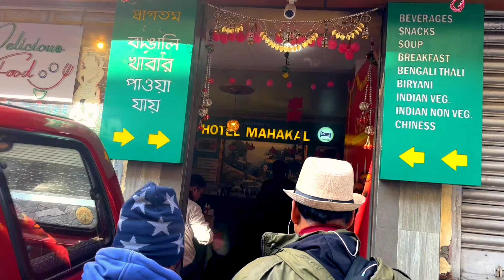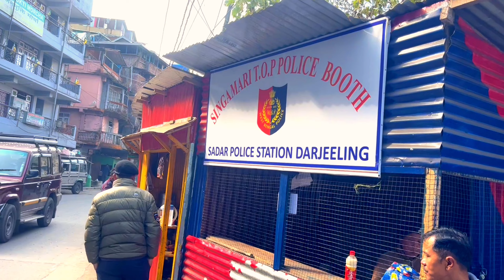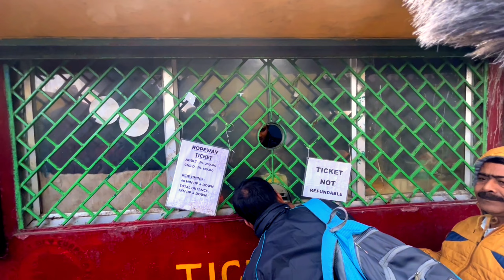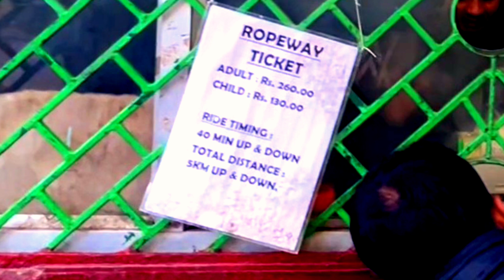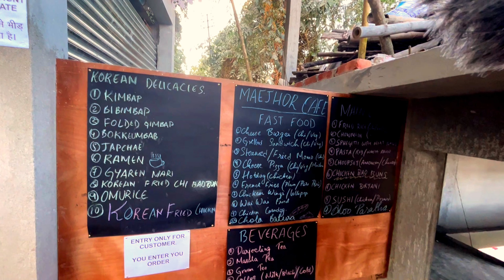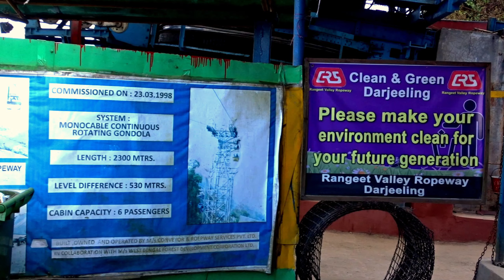Darjeeling Rangeet Valley Ropeway | Darjeeling Tour | Darjeeling Sightseeing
Darjeeling Rangeet Valley Passenger Ropeway

দার্জিলিং বেড়াতে গেলেন আর দার্জিলিংয়ের অন্যতম সেরা আকর্ষণ কাঞ্চনজঙ্ঘার কোলে দার্জিলিং রোপওয়ে দেখলেন না, চাপলেন না, অনুভব করলেন না তাহলে দার্জিলিং বেড়ানো কিন্তু অনেকটাই অসম্পূর্ণ থেকে গেলো।

চা বাগানের উপত্যকা, পাহাড়, জঙ্গলের মধ্যে দিয়ে পাখির মতো ভেসে যেতে যেতে হয়তো হারিয়ে যাবেন কোনো কল্পনার রাজ্যে। আর ভাগ্যবান হলে দেখতে পাবেন আপনার আমার সবার প্রিয় কাঞ্চনজঙ্ঘাকে।

সত্যি বলতে কি বর্ণনা করার কোন শব্দ নেই। শুধু যান  এবং এটা অনুভব করুন। একটি দুর্দান্ত অভিজ্ঞতার সাক্ষী হয়ে যান l না হলে আফসোস করবেন।  টিকিট পেতে দীর্ঘ লাইনে অপেক্ষা করতে হয়েছে আমাদের।
কিন্তু সবার শেষে দুর্দান্ত ভিউর জন্য মহানন্দে ফিরলাম।